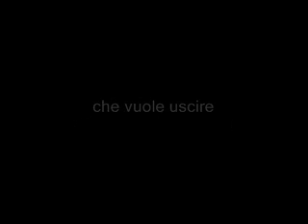Un uccello azzurro (Charles Bukowski)